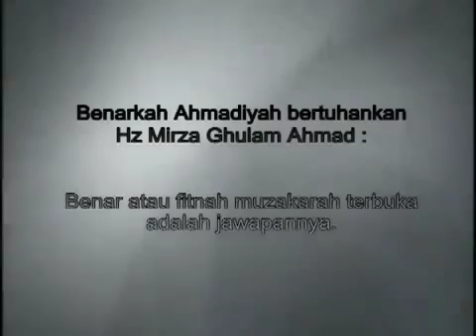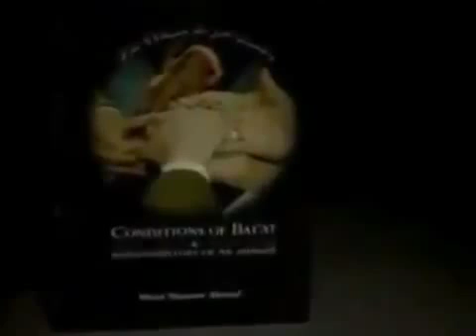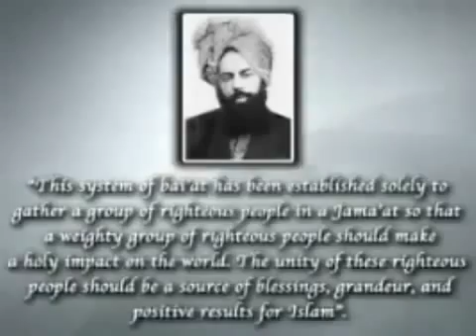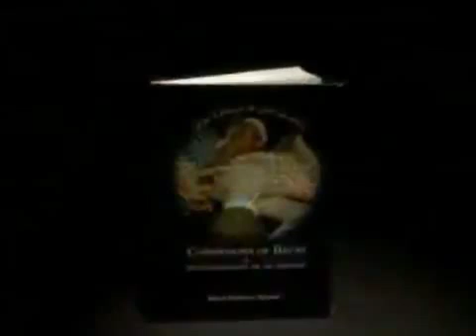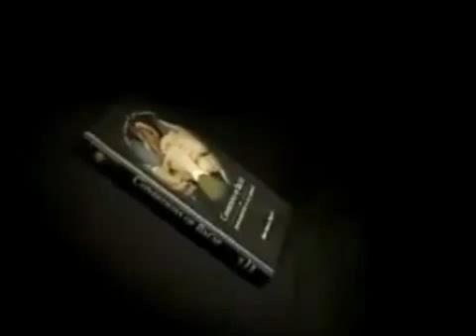UAI | PEMBELA ATAU PEMFITNAH